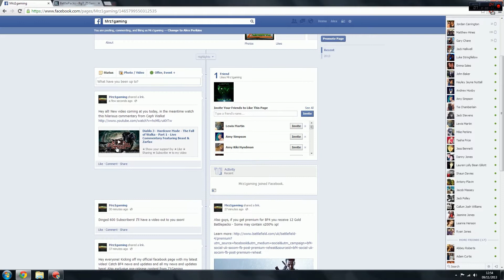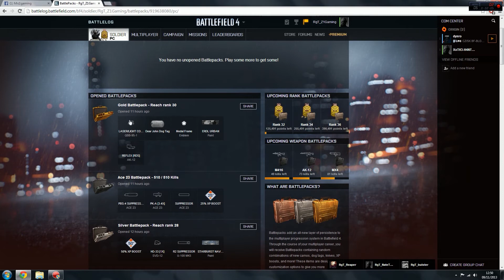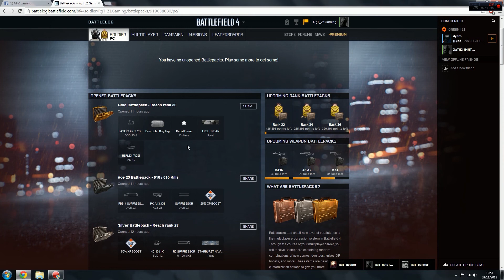BattlePacks - Everything you need to know about them!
★★★★★★★★RgT_LinksBelow:★★★★★★★★

★Members channels★

Let me know your feedback in the comments below!

Take care guys! Remember watch in 1080p!